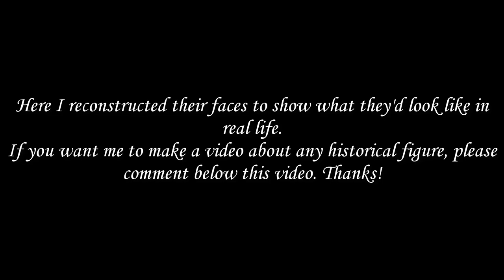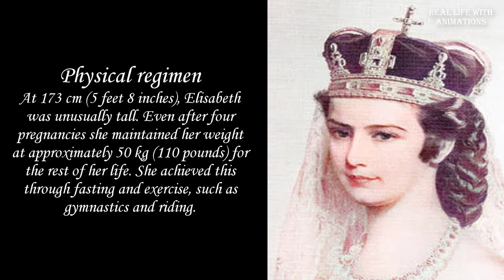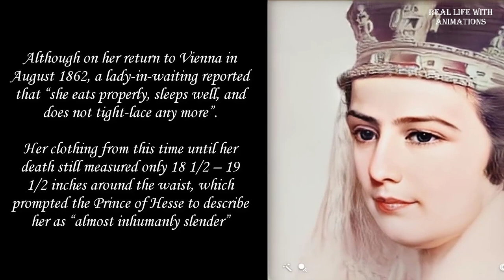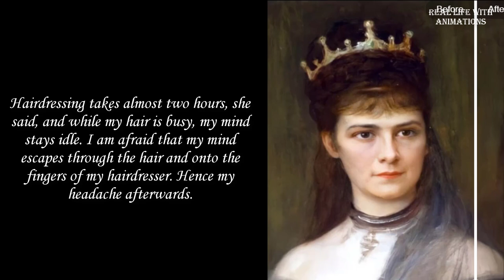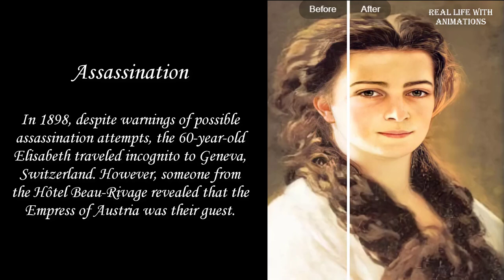How The Elisabeth of Austria Looked in Real Life With Animations - Mortal Faces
The life of Elisabeth of Austria sounds like a romantic novel: A vivacious Bavarian princess captures the heart of the Austrian emperor. They marry and return to his palace in Vienna, where she confronts not only the stifling, iron-clad rules of court but also her domineering mother-in-law.

While the overarching themes may sound like fiction, they were very much the realities of Elisabeth’s life. Struggling to fit into court life, she clashed with Archduchess Sophie, her aunt and mother-in-law. Her husband’s civic duties kept the couple apart, which further isolated the young empress. She turned to many interests and pastimes to fill the hours. She read and wrote poetry, she traveled, and she studied the culture of her people, especially Hungary.